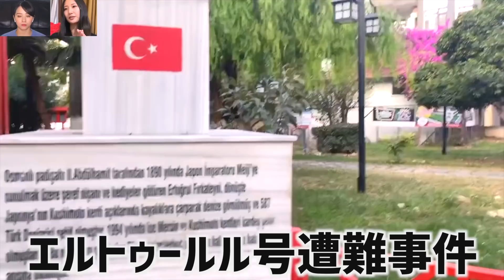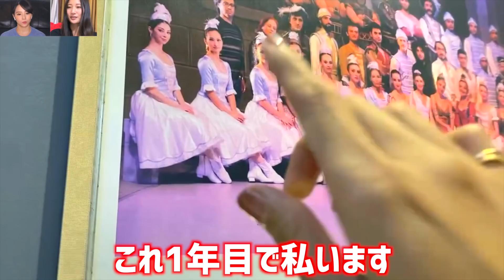周りは全員トルコ人！？日本人が1人しかいないトルコ国立バレエ団で働くプロバレエダンサーの1日覗いてみた！【ルーティーン】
トルコ国立バレエ団で働くプロバレエダンサーの1日のルーティンを撮影して頂きました！
リザさんありがとうございます😊

↓リザさんのInstagram

↓リザさんのTwitter